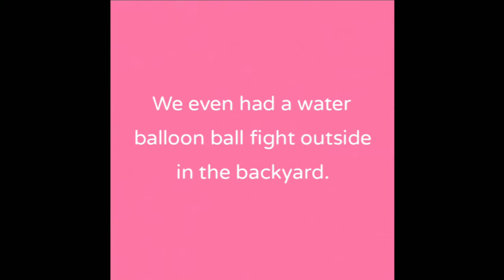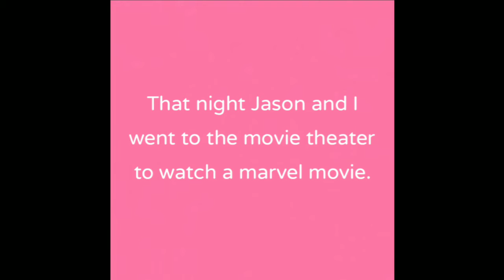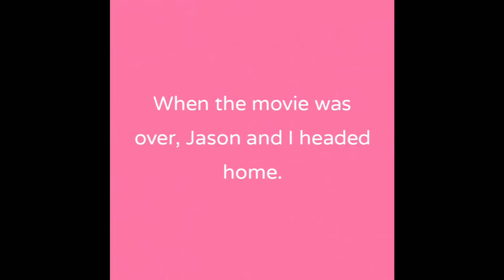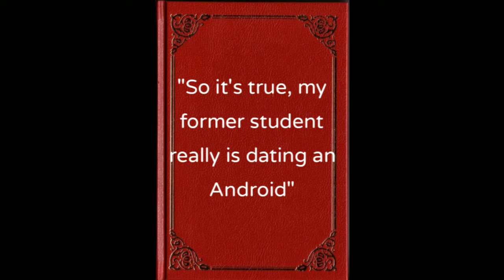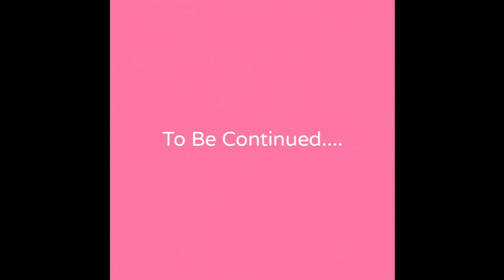Loving An Android ll Season 3 Episode 1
Note: Marvel is a real studio owned by Disney. Therefore I do not claim ownership over it.